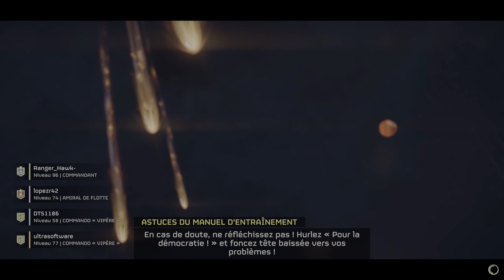ACTU HELLDIVERS 2 : Nouvelle façon de communiquer pour le studio !!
Retrouve dans cette vidéo les infos dédié à Helldivers 2 cette semaine
Rejoins le Discord des Helldivers pour de l'actu, de l'entraide et surtout pour la liberté
Gagnez des récompenses en répondant à de brèves enquêtes. Téléchargez Google Opinion Rewards dès maintenant :

Pour recevoir une prime de parrainage payant, vous devez configurer votre compte et votre profil de paiement.
Voici le code d'invitation unique qui peut vous être demandé pour utiliser un bonus : 5D6PGFS9
Utilise mon parrainage :-)

Payes tes jeux ou tes cartes PSN et autre moins cher ici avec mon lien Instant Gaming et soutien la chaine

Procure toi le jeux ici avec mon lien Amazon et soutien la chaîne :-)

🎮🎮🎮Bienvenue dans la  communauté des ultraviewers🎮🎮🎮

Environs 1 vidéo ou live minimum par semaine et plus si il y a des nouvelles sorties de jeux ou de DLC

Mes consoles
PS4 pro noir
PS4 pro blanche
Nintendo Switch néon

Mes accessoires :
Casque micro Pulse Elite
Casque micro Pulse 3D
Recharge manette DualSense
Adaptateur 8bitdo (Dualshock 4 sur Switch)
Fixation dorsale (palette) pour Dualshock 4
Micro casque platinium officiel playstation
Recharge manette pour Dualshock 4
Casque PSVR
Micro Casque HyperX Cloud 2
Micro de streaming Blue Yeti X

💬💬Vient discuter avec moi et retrouve de l'actu gaming, film et série:💬💬